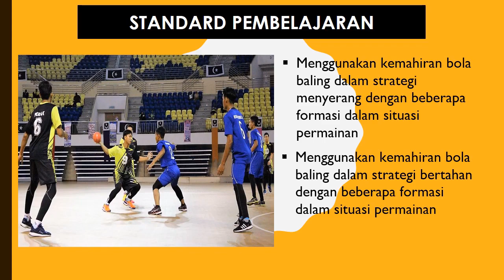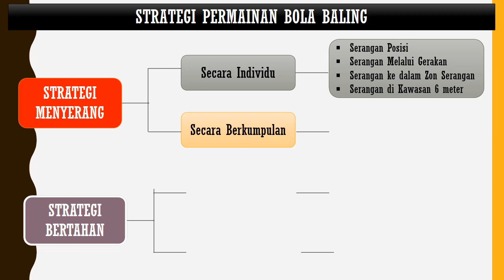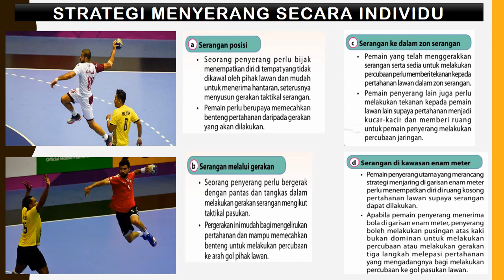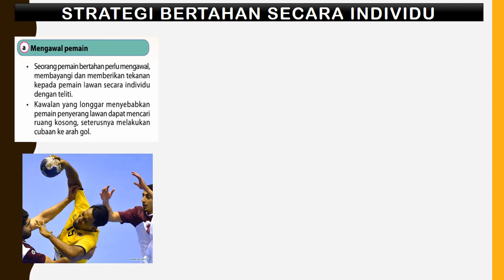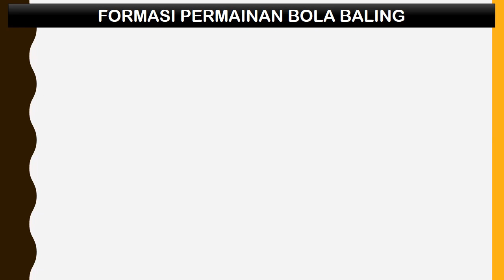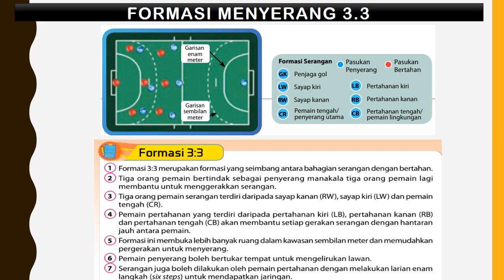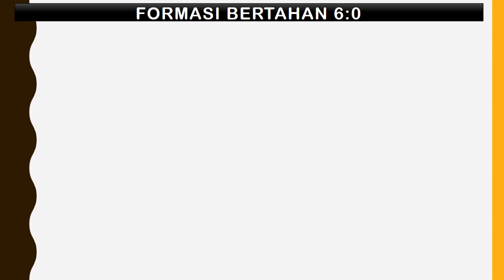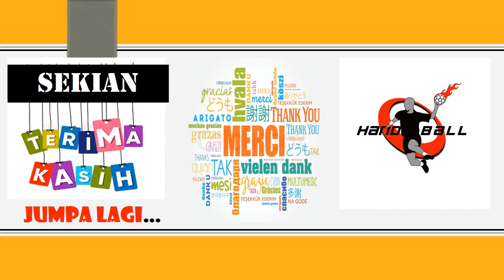PJPK T4: Permainan Bola Baling